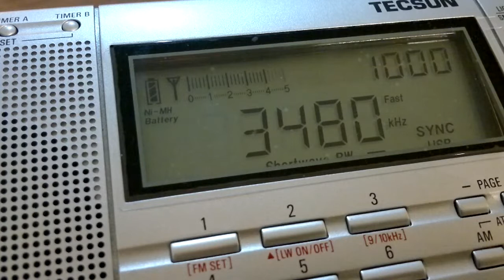Voice of The People (Kyonggi-do, South Korea) - 3480 kHz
Reception of Voice of The People (Kyonggi-do, South Korea) on 3480 kHz by CX2ABP in Jaureguiberry, Uruguay (GF25hf). September 6, 2014 at 0958 UTC.

Receiver: Tecsun PL-660. Antenna: 10 meters random wire.